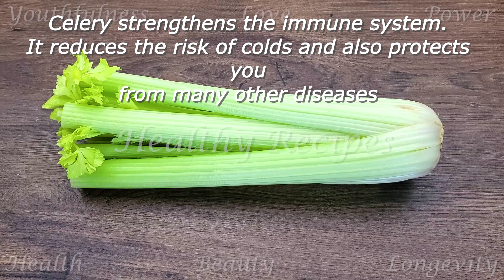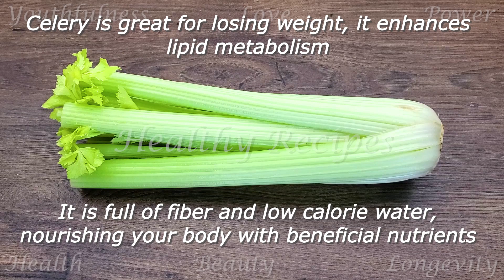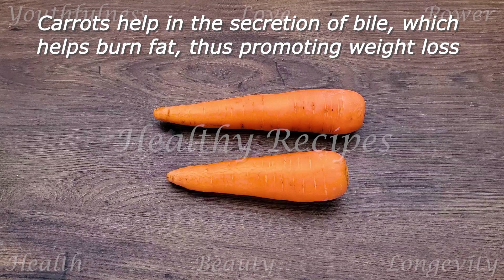Mix Celery With Carrot ~ The Secret Nobody Will Ever Tell You ~ Thank Me Later !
Ingredients:
Сelery.
Carrot.